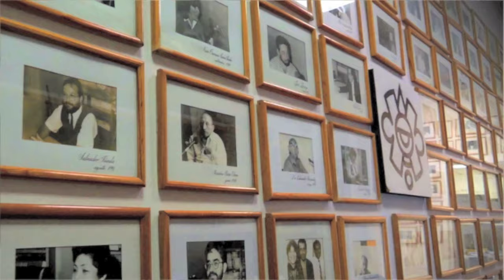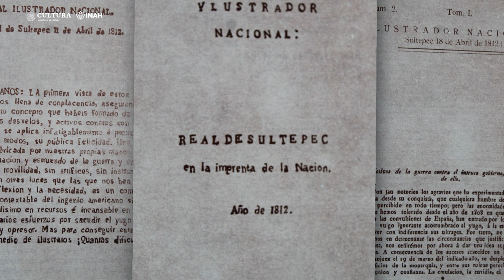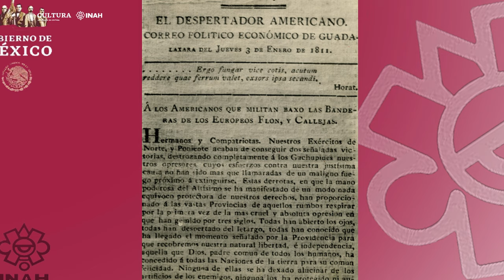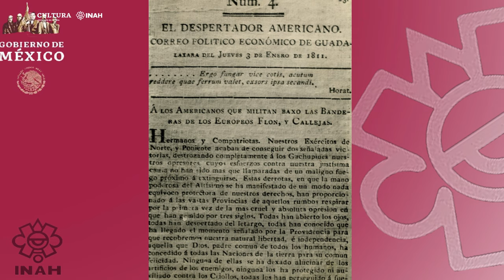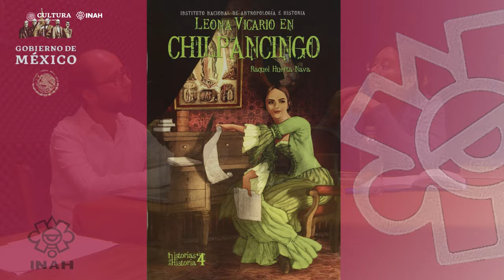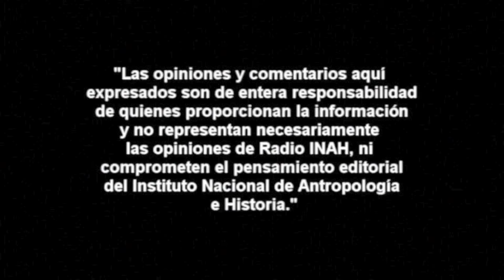Bajo las alas del águila mexicana, Leona Vicario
Leona Vicario